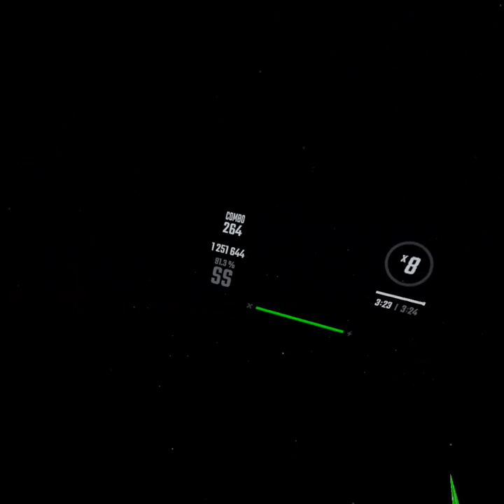[Beat Saber] Eight Beat Berserker - Kisida Kyodan & The Akebosi Rockets | SS Rank | Expert +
This one was really fun to do.

Mapper: Comyute
Song: Eight Beat Berserker
Difficulty: Expert +